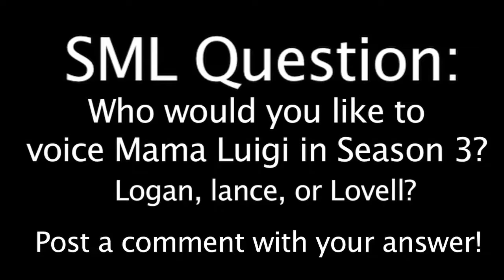SML Movie Mario and Bowser's Stupid and Crazy Adventure. Episode 6 #2